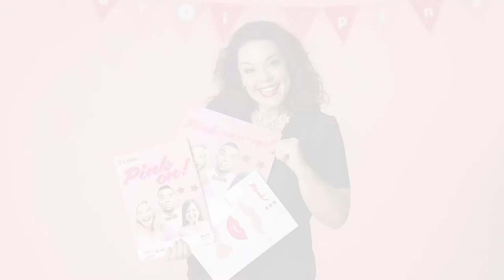Lisa Riley | wear it pink 2016| Behind The Scenes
We are delighted to have Lisa Riley as our wear it pink ambassador for 2016. Here are a few behind the scenes shots from our photoshoot with her. Lisa says: “I lost my beautiful mum to breast cancer in 2012, and so I know the devastating effect this awful disease can have. I am so proud to be part of wear it pink 2016, in support of Breast Cancer Now’s life-saving research. So what are you waiting for?